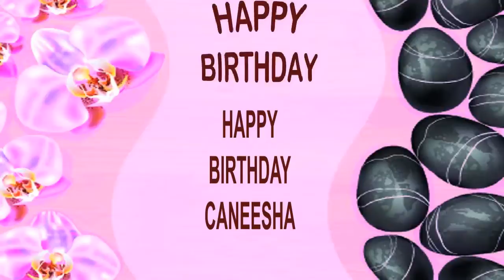Caneesha SPA - Happy Birthday